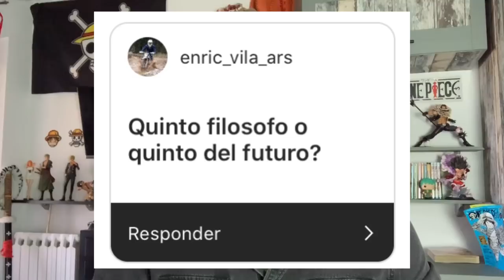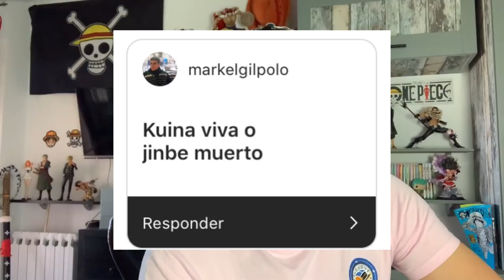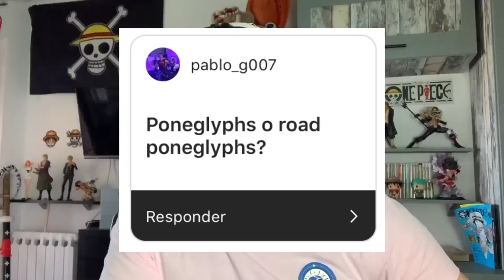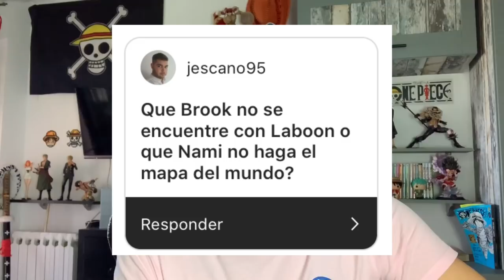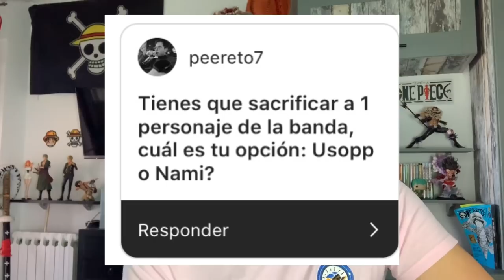¿CLAN D. O FAMILIA KOZUKI? / ¿MATARÍA A NAMI O A USOPP? - Elecciones de Nakamas